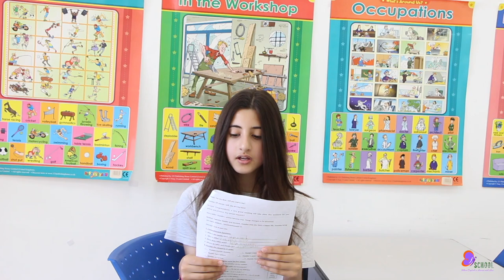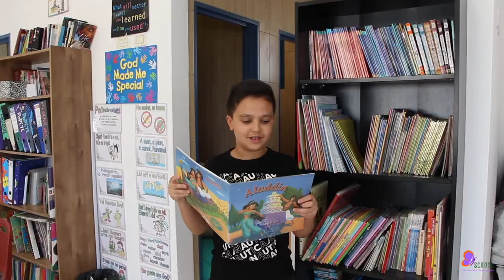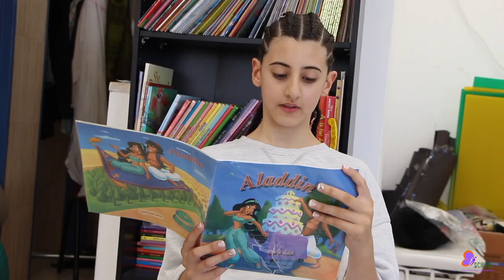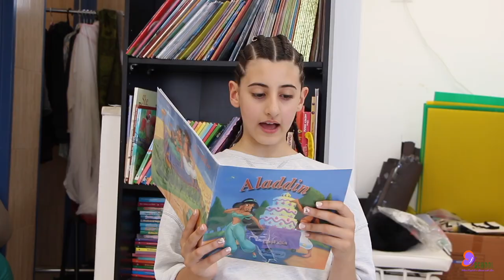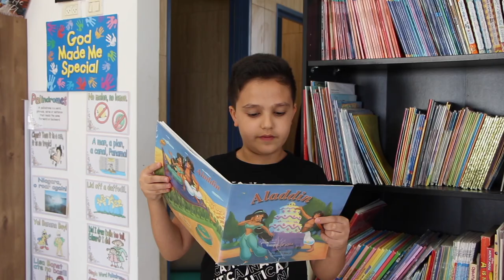Aladdin and the Lamp by Dandelions - EFF 2024